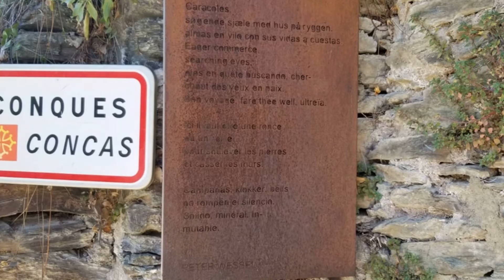Empo 54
Photos by Crystal Kolt, along the Camino de Santiago.  Music by Mark Kolt.   Video montage by Laurence Gillespie.